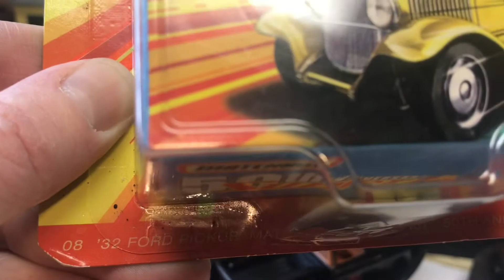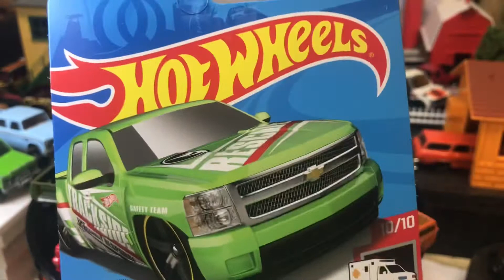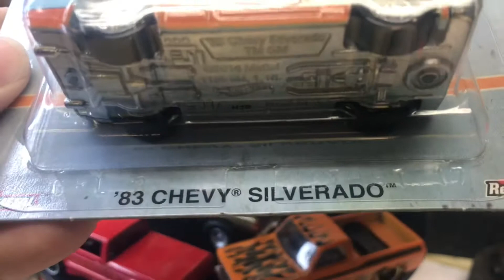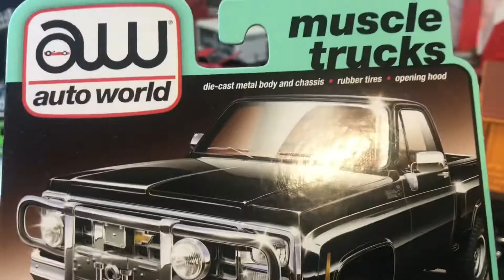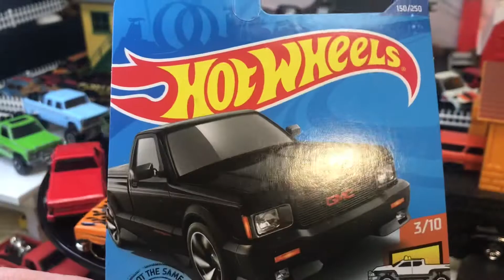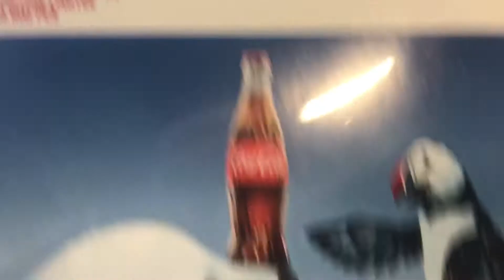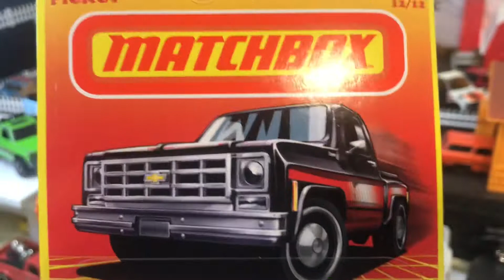Diecast Clown 🤡 - Northeast Ohio Diecast Truck Challenge